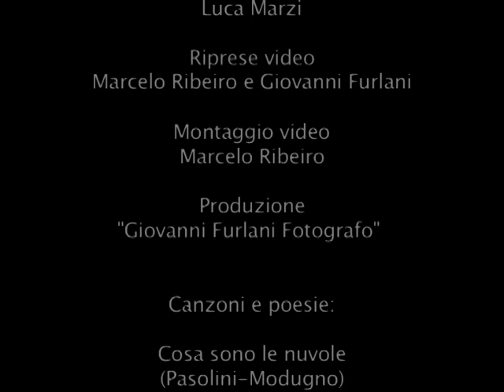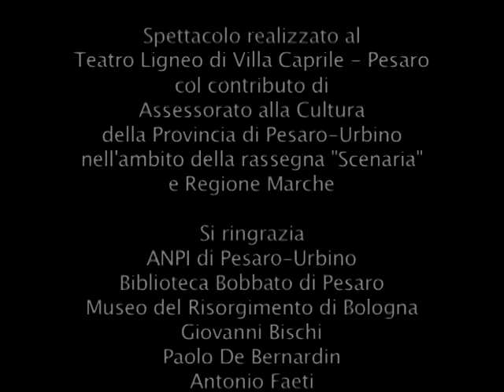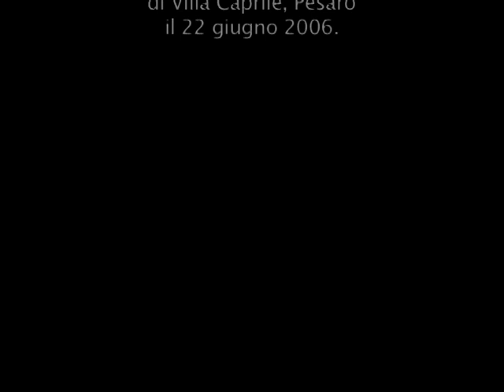Cristina Monti - Addio mia bella addio. Canzoni, cose poetiche, ritrovamenti di Andrea Marzi 4/4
Questo spettacolo è stato realizzato a difesa permanente e resistente della Costituzione, ed è dedicato a tutti i partigiani e a coloro che si sono battuti e sono morti per portare in Italia democrazia e libertà.

Cristina Monti - attrice
Andrea Marzi - voce e chitarra
Matteo Cotugno - collaborazione tecnica
Luca Marzi - riprese audio e editing audio
Marcelo Ribeiro e Giovanni Furlani - riprese video
Marcelo Ribeiro - montaggio video
Giovanni Furlani Fotografo - produzione
Spettacolo realizzato al Teatro Ligneo di Villa Caprile - Pesaro
22 giugno 2006